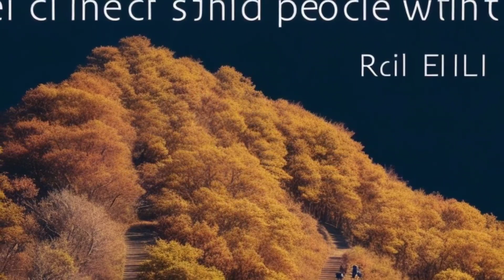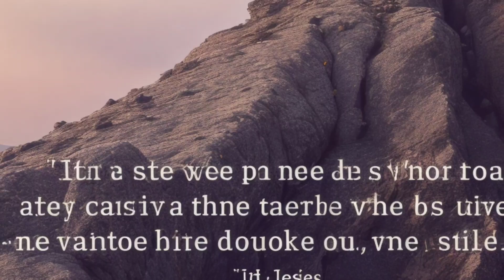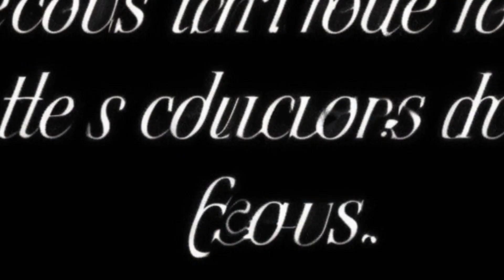"Trust your instincts, and the path will reveal itself."Mountain climbing competition.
Mystic Manaslu | Trekking to Manaslu in Nepal | Travel Video,vBig Glassy Clean-Up Set At Uluwatu - 5 May 2019, True Hardrocker | The 2022 Hardrock Hundred Endurance Run, 2023 Women's Giro d'Italia Donne Stage 5 Salassa - Ceres Italy 105.6km 4-7-2023,vWorld's Cheapest Surf Destinations (Top 7 Places to Score Waves on a Budget)!!, RARE Cliff Jump - NOT WHAT YOU EXPECT!,vV4 at Austin Bouldering Project, Alexey Molchanov WORLD RECORD 133m Free Immersion at Vertical Blue 2023 by Garmin, Tsunami 2004 - Ko Lanta, Thailand, Bodysurfing with Mark Cunningham and Friends in Hawaii,vDoes the price tag of a boulder problem matter?,cBoat House | Village Life in water | Poor Woman Routine Living in the Boat House | Village Life, Our LION SAFARI ENCOUNTER! The BEST Wildlife Safari in Africa! (Masai Mara Kenya), Sibérie, le désert de
glace | Les routes de l'impossible